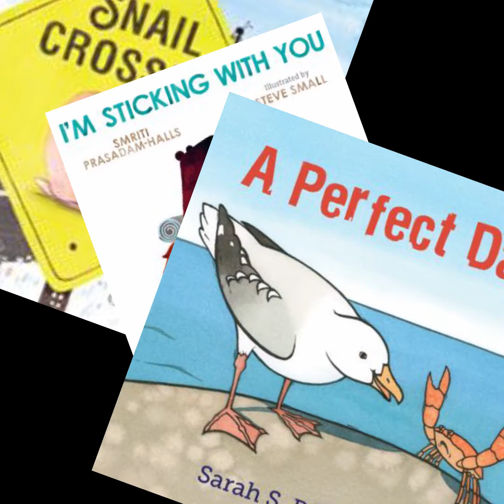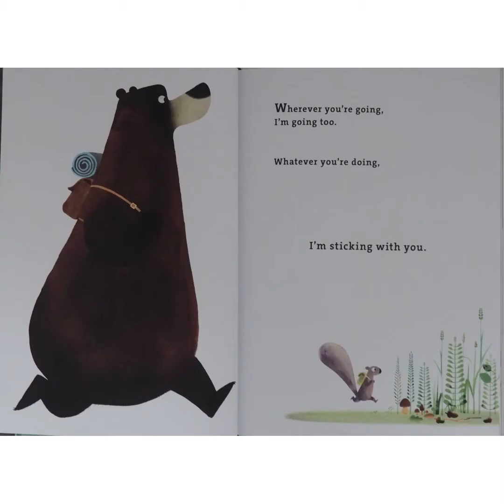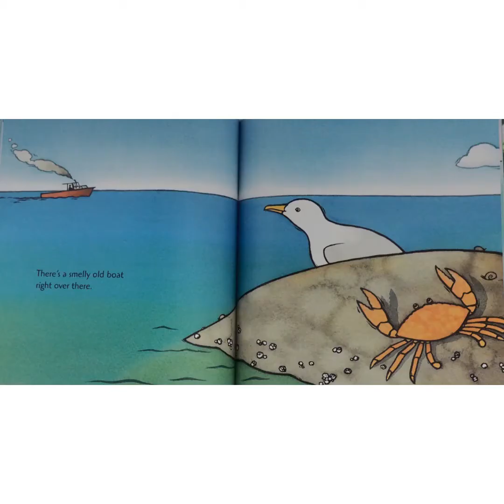Ms. Stacy's Book Talk: Friendship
Ms. Stacy shares 3 books that teach the value of friendship!